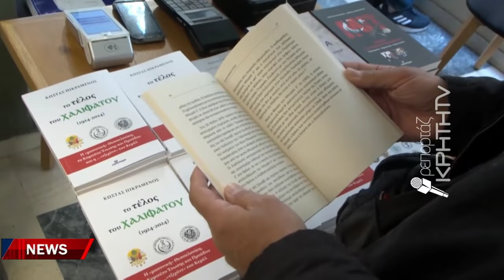Παρουσιάστηκε το βιβλίο του Κώστα Πικραμένου